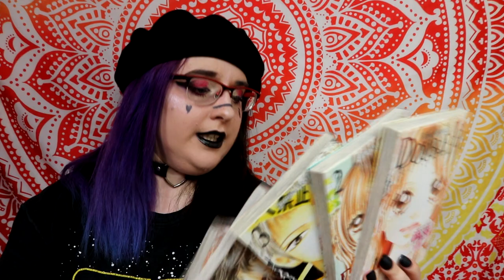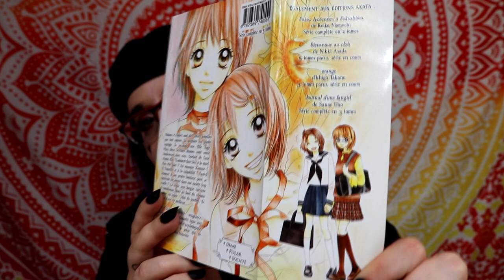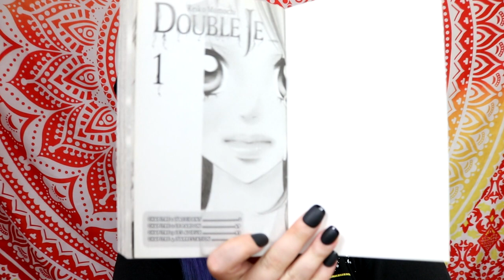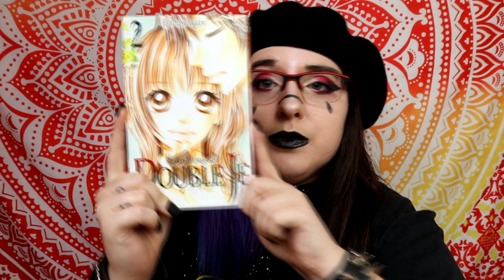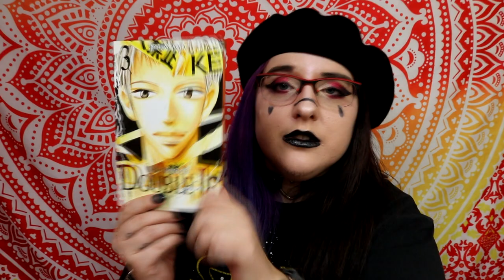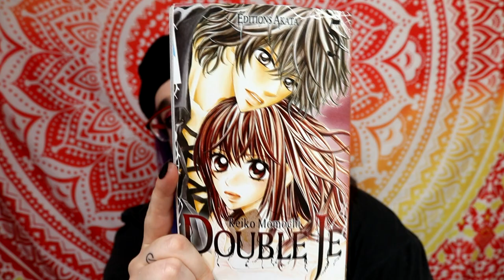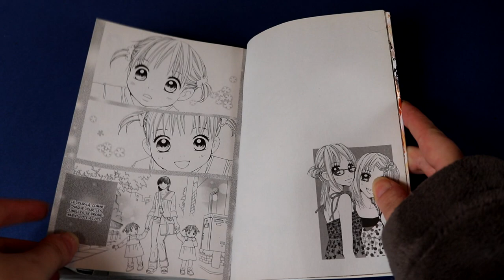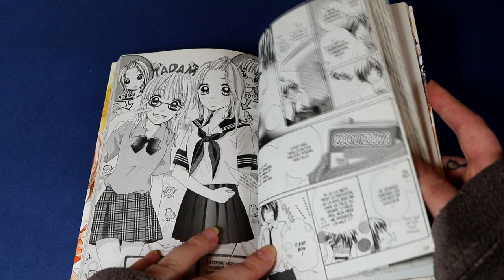[Critique Manga] Double Je (Akata)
Résumé :
Nobara et Kotori sont des sœurs jumelles que tout oppose. La première est plutôt espiègle, la seconde une fille sage. Mais deux terribles drames vont venir bouleverser leurs vies... Surtout de l’une d’entre elle ! Comment faire face à la mort d’un être cher ? Au manque d’amour ? À l’injustice et à la culpabilité ? Faut-il renoncer à son propre bonheur pour se construire un avenir dans une société trop cruelle ? La route sera longue, torturée et tumultueuse, mais au bout du chemin demeure un espoir : celui du pardon... et surtout d’une vie meilleure.